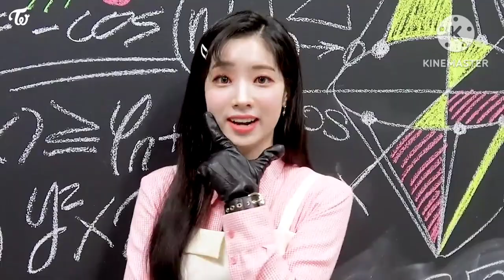Kim Dahyun - Walk on Water [FMV]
Songs: Walk on Water
Artists: Eminem, Beyoncé
Idols: Dahyun
Like Dahyunnie please. 🙏🙏🙏🙏🙏🙏